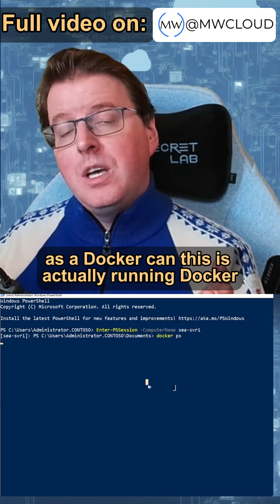Docker container deployment and Windows Containters Docker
“Unlock the power of Hyper-V and Windows Containers with Docker in this in-depth YouTube short. Learn how Windows Server integrates with Docker to run and manage containers efficiently, helping you streamline application deployment and improve system performance. Whether you’re working in cloud computing or Azure environments, this video covers essential details about containerization, virtualization, and how to harness the full potential of Windows Server for modern IT solutions. Ideal for developers, IT administrators, and cloud professionals seeking to optimize their infrastructure with containers and Windows technologies. docker container azurecloud windowsserver cloudcomputing virtualization”